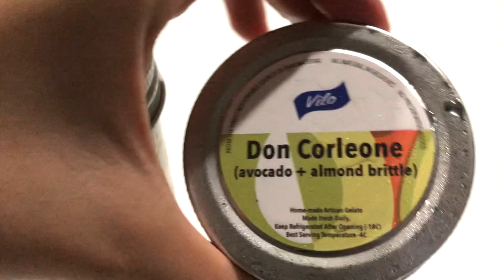VIRAL! Review Jujur Vilo Gelato Barito. Review Singkat dan Dadakan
Lokasi : Vilo Gelato Barito

Review jujur, singkat dan dadakan Vilo Gelato.
Tidak persiapan apa-apa, spontan.

Tempatnya menarik dan bagus. pilihan gelatonya sangat banyak.
Menarik, Good Job!

Nilai : 9 / 10